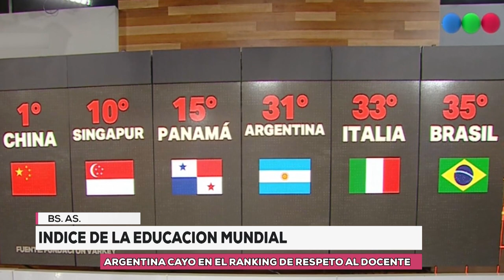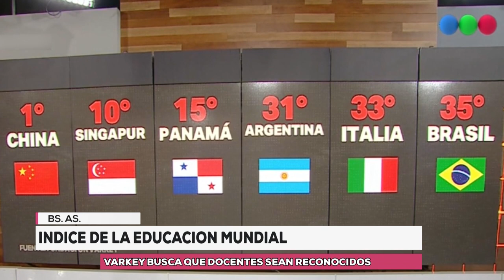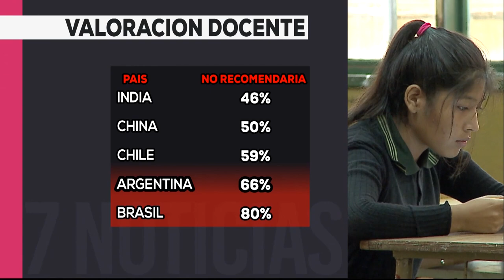Informe - Valoración de la imagen de los docentes